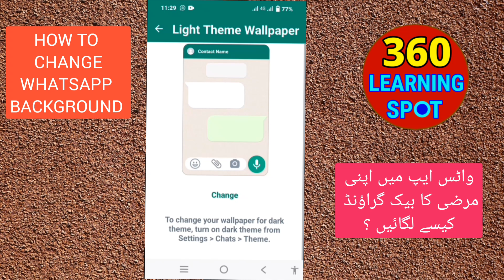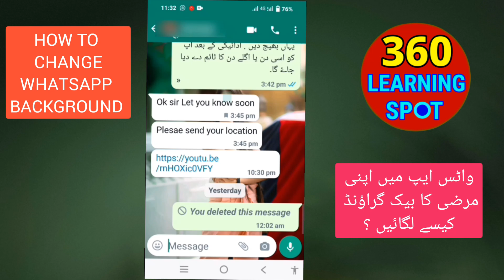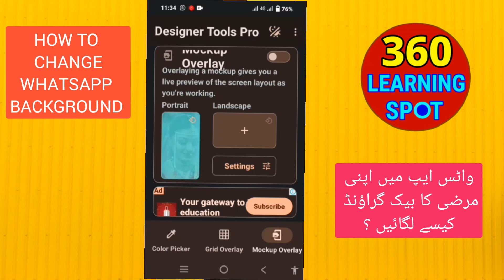How To Change WhatsApp Background | WhatsApp Ka Background Kaise Change Kare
How To Change WhatsApp Background | WhatsApp Ka Background Kaise Change Kare |WhatsApp Background |WhatsApp background photo kaise lagaye |whatsapp background wallpaper
how to change background in whatsapp video call iphone
how to change background in whatsap video call samsung
360 learning spot

whatsapp,whatsapp background,whatsapp ka background,how to change whatsapp background,whatsapp background kaise change kare,whatsapp background photo kaise lagaye,
whatsapp background photo,whatsapp background change,whatsapp background wallpaper,whatsapp background black kaise kare,whatsapp background change karne ka tarika,
whatsapp background kaise lagaen,whatsapp background kaise badle,whatsapp ka background kaise badle,whatsapp background change karne ka tarika,how to change whatsapp background colour.

@allpkmoney tahir nadeem All Pk Money
all pk money
allpkmoney
dr tahir
doctor tahir